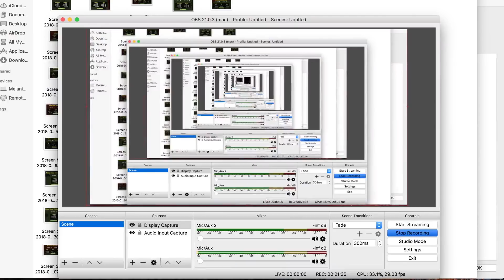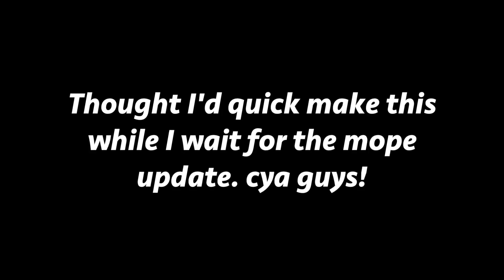Deeeep.io Caves Only Challenge!!! + Trying Out Anaconda (Deeeep.io New Update)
Today I do the caves only challenge on the new deeeep.io update! enjoy! I always appreciate constructive criticism so put your HONEST opinion on this video and my channel as a whole in the comments.